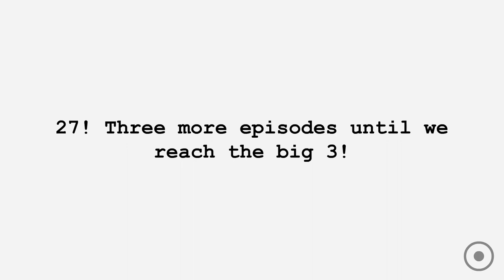The Friends Friend Group Viewer Voting: Ep. 27 - "I'm Sorry, Bowling Ball"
VOTING HAS CLOSED

Welcome to my little viewer voting thing made for a friend group! This is just somethin' I'll do for fun, and it won't have a specific schedule.

Credits to my buddy Epicbattler3 for thinking of this original viewer voting concept. Check out her viewer voting when ya can!

votin' ends tomorrow at 11 am est